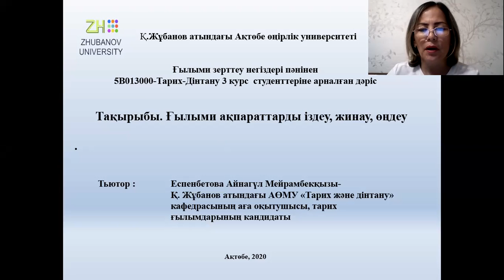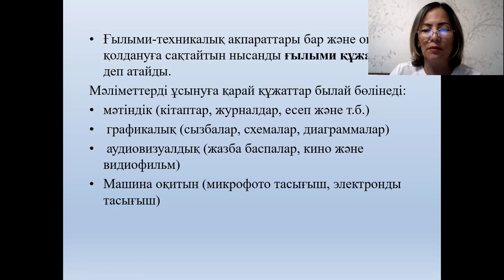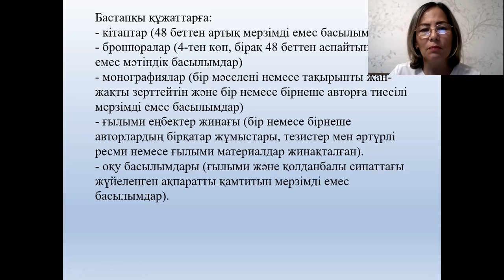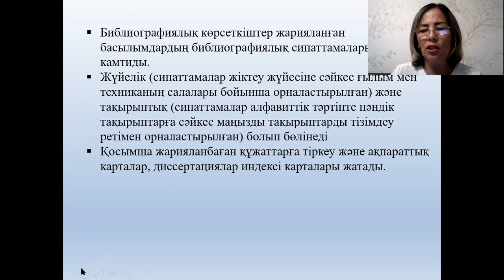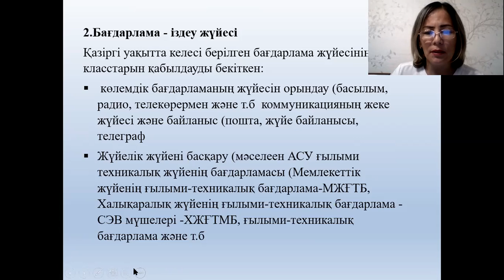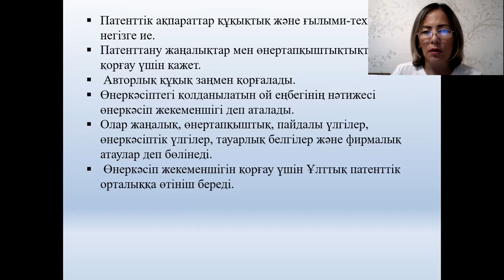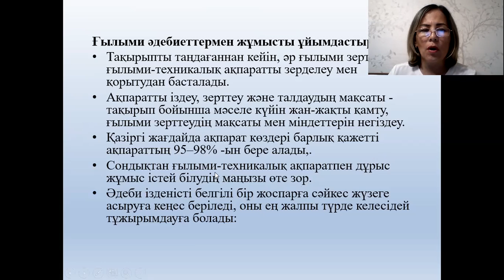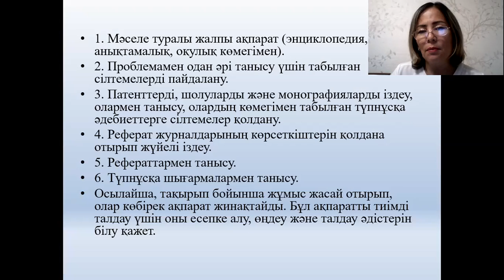Дәріс №8. Ғылыми зерттеу негіздері. Еспенбетова А.М.